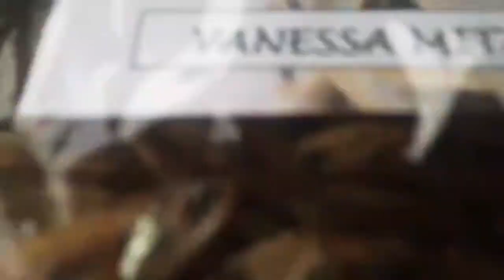Dried Anchovies Process